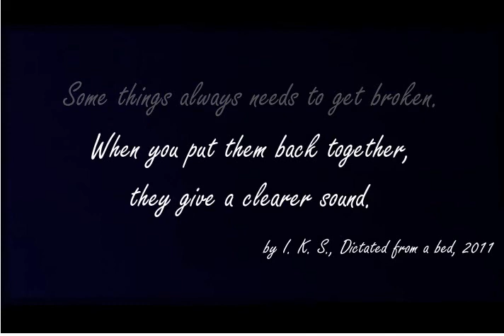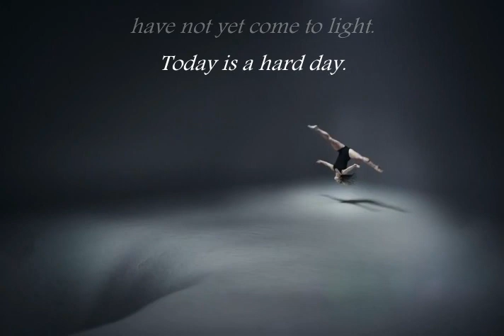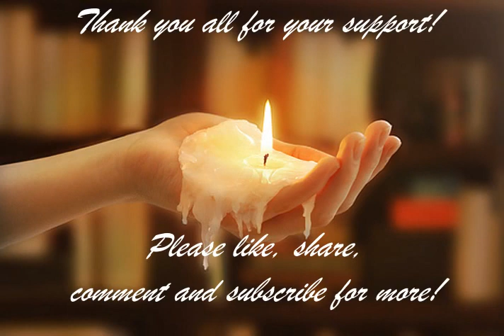Poetry Video | 300 SUBSCRIBERS | Special | Silence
Hi guys, thank you all so much for your support and helping me to reach my goal of 300 Subscribers.

A poem Silence was written by I.K.S. and published in a book Dictated from a bed, 2011. It was converted into video poetry in 2019.

Beautiful creative dance was performed by The DMC Initiative.

Credited artist: The DMC Initiative

Do you have a YouTube channel and want more subscribers too?